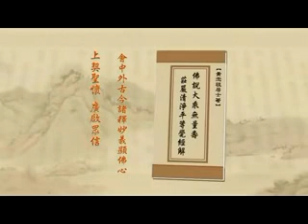淨土大經解演義-9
「又契機者，亦寓契合時機之義」
「如來垂慈」
「獨留此經於諸經滅盡之最後百年」
「正表此經能契於當前及未來之社會也」
「當前科學發達，人類應具之知識彌廣」
「社會進步，每人所肩之責任倍增。故咸應廣學多能，鞠躬盡瘁，參加建設，造福人民，實現人間淨土」
「晚近太虛法師提倡人間淨土」
「曾詳引《無量壽經》文句」
「蓋以此經雙照世出世間」
「詳示真俗二諦」
「夫淨宗之妙，在於不離佛法，而行世法。不廢世法，而證佛法。」「因持名之法，最為方便，隨地可修」
「何待遁入山林；隨時可念，不勞閉關宴坐」
「但發廣大覺心，一向專念名號，下至十念一念，亦得往生。不誤世間工作，依舊頓脫生死。既能自覺覺他，廣度眾生於未來；亦復自他俱利，造福社會於當世。」
「是故經云：當來之世，經道滅盡，我以慈悲哀愍，特留此經止住百歲。其有眾生，值斯經者，隨意所願，皆可得度」
「良以此經符合社會之實況」
「真俗並照，事理雙融，凡聖齊收，心佛不二，故能長存而獨留於末世；良以此經不但為淨土群經之綱要，一大藏教之指歸，實亦為此界他方，現在未來一切有情離苦得樂，究竟菩提之法要」
「是故念祖恩圖報，發無上心，敬註此經，續佛慧命」